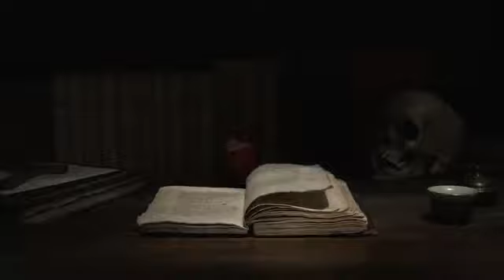Dehshatnaak raat khofnak kahani[دہشت ناک رات خوفناک کہانی] Urdu/Hindi.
Mere channnel pe aap sunn sakte hein khaufnak kahaniyan agar aap ke pass koi sacha waqia hai tou osey mere email pe aap share kar sakte hein mein osey apne channel pe share karun gi waqia sacha aur sahi hona chaye shukriya.email address ka link neeche diya gaya hai

Dehshatnaak raat yeh kahani hai aik naujawan ki ji ka safar bahut dehshtnaak tha.